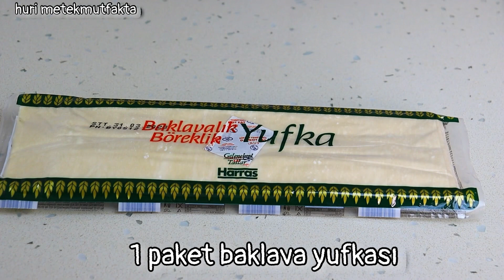🔴YUFKA Açmayla UĞRAŞMA❗️1 Paketle 2 TEPSİ Baklava TARİFİ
MALZEMELER:

1 TEPSİLİK PELTE İÇİN:

YARIM ÇAY BARDAĞI İRMİK
1 YEMEK KAŞIĞI ŞEKER
1,5 BUÇUK SU BARDAĞI ŞEKER

BAKLAVA İÇİN:

1 PAKET HAZIR YUFKA
100 GRAM TEREYAĞI

1 TEPSİLİK ŞERBET İÇİN:

3 BUÇUK SU BARDAĞI SU
2,5 BUÇUK SU BARDAĞI ŞEKER

CEVİZ

KOLAY GELSİN